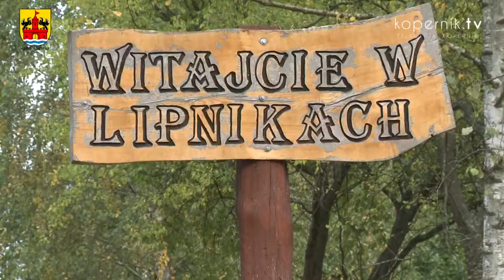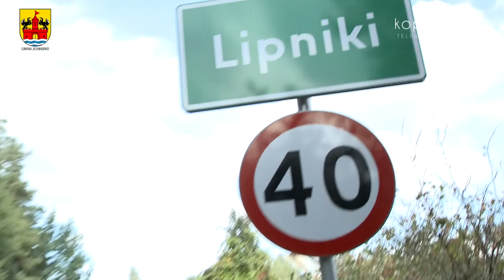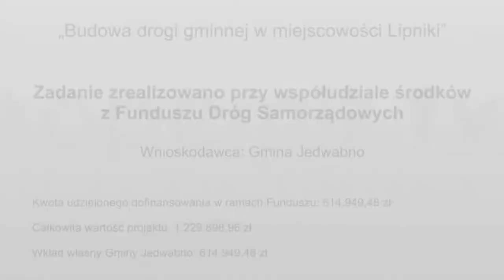NOWE DROGI W GMINIE JEDWABNO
Na nowe drogi mieszkańcy miejscowości Nowe Borowe i Lipniki czekali wiele lat. W końcu ich marzenia się spełniły.